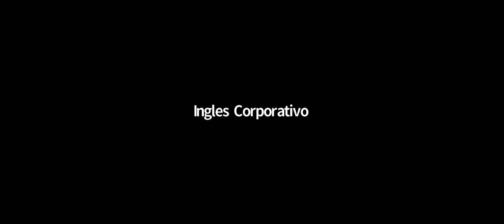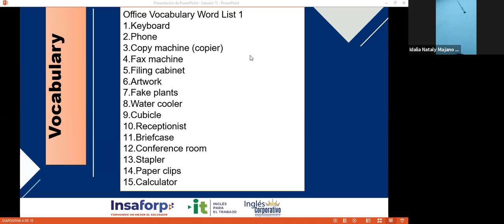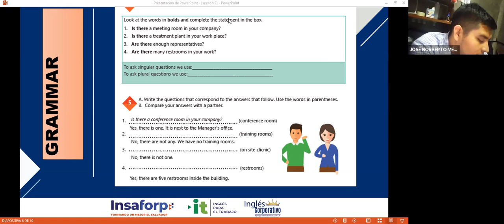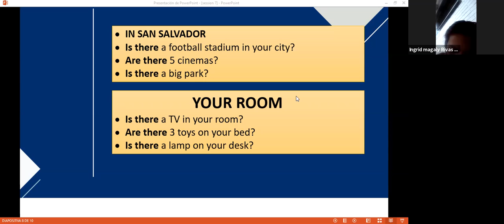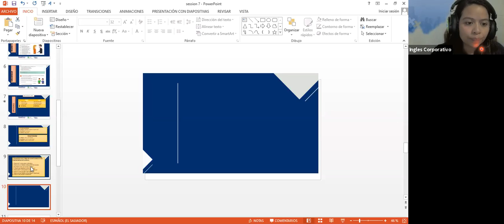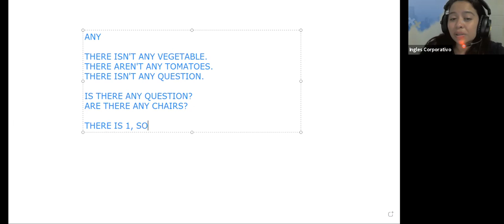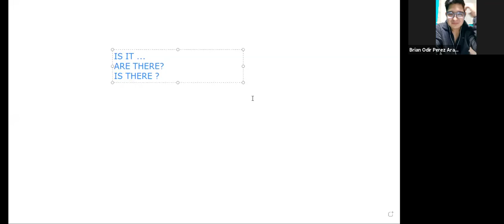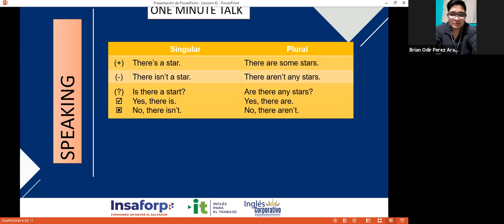Ingles Corporativo-Videoconferencia #7 How to use there is and there are in questions.